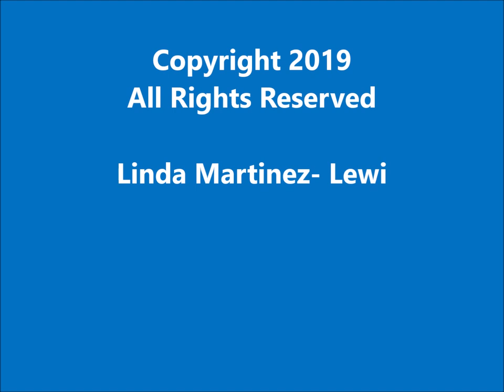From Childhood Trauma to Partnerships with Narcissists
Recovering and Healing After the Narcissist